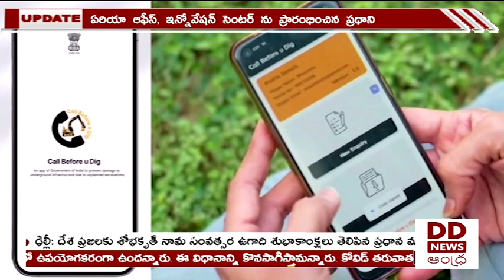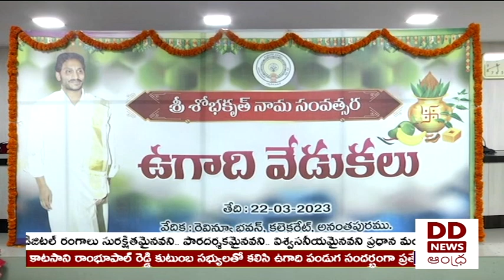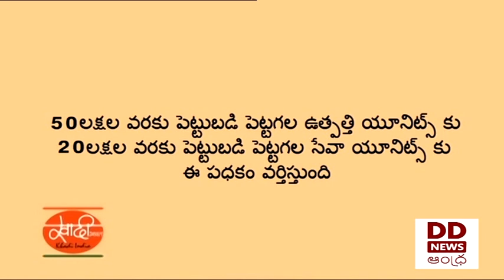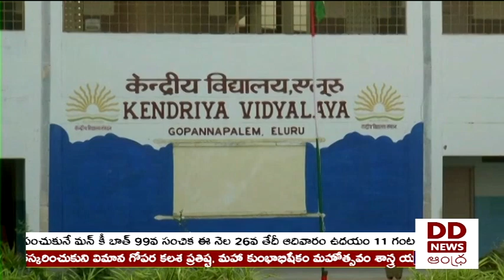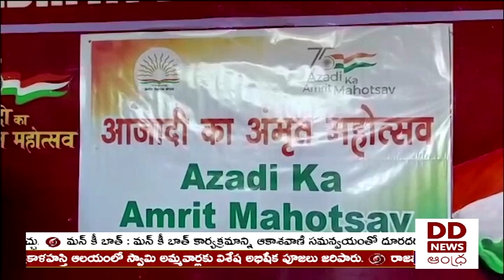🔴 DD News Andhra Live || 9:30 PM News Live 22-03-2023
🔴ఢిల్లీలో ఇంటర్నేషనల్ టెలీకమ్యూనికేషన్ యూనియన్ ఏరియా ఆఫీస్, ఇన్నోవేషన్ సెంటర్ ను ప్రారంభించిన ప్రధాని...దేశవ్యాప్తంగా దాదాపు 350 జిల్లాలకు 5జీ సేవలు విస్తారించాయన్న మోదీ...భారత డిజిటల్ సేవలు ఎంతో సురక్షితమైనవని వెల్లడి...

🔴పద్మ పురస్కారాలను ప్రదానం చేసిన రాష్ట్రపతి ద్రౌపది ముర్ము...పద్మ పురస్కారాన్ని అందుకున్న ఆంధ్రప్రదేశ్ కు చెందిన సంకురాత్రి చంద్రశేఖర్, సి.వి. రాజు, కోట సచ్చిదానంద శాస్త్రి...కార్యక్రమానికి హాజరైన ఉపరాష్ట్రపతి, ప్రధాని సహా పలువురు కేంద్ర మంత్రులు...

🔴 రాష్ట్రవ్యాప్తంగా ఆనందోత్సాహాలతో ఉగాది వేడుకలు...తాడేపల్లిలో ముఖ్యమంత్రి నివాసం వద్ద జరిగిన వేడుకల్లో పాల్గొన్న ముఖ్యమంత్రి దంపతులు...

🔴 ప్రధాని మన్ కీ బాత్ కార్యక్రమం ఈనెల 26వ తేదీ ఆదివారం ఉదయం 11 గంటలకు...తెలుగు అనువాదం వెనువెంటనే దూరదర్శన్ సప్తగిరి, యాదగిరిలలో ప్రసారం...